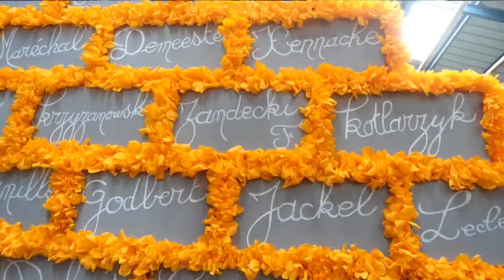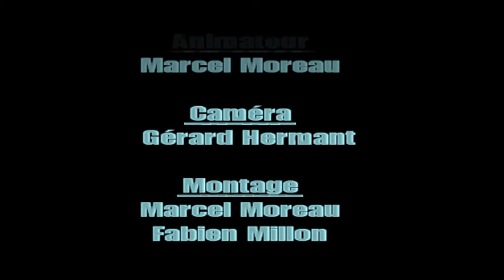LOOS TV - Corsos fleuris à Loos-en-Gohelle